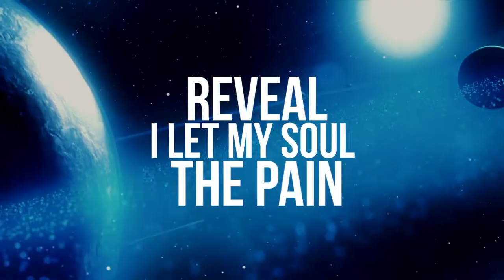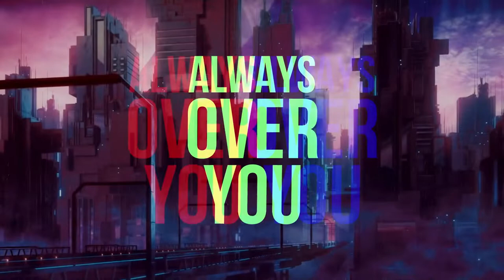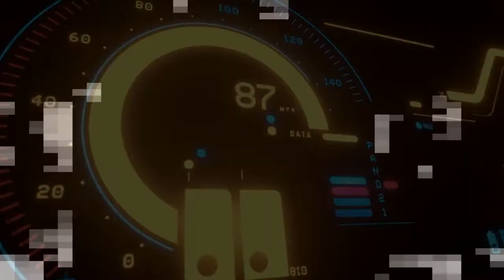Graflex, Eric C. Powell + Andrea Powell - Always Over You (Official Music Video)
Announcing the UK / US transatlantic collab ALWAYS OVER YOU from synthpop artist Ian Sharrock of Graflex and synthwave power duo Eric C. Powell + Andrea Powell. This is the first time Graflex and the Powells have collaborated on writing and releasing a song together.

With Ian composing the music, Eric focused on songwriting and production, and both Andrea and Eric writing lyrics and providing vocals, this track is the perfect example of how music can bring artists together from across the globe. ALWAYS OVER YOU is a melodic synth delight with an illuminating message about taking love for granted.

The ALWAYS OVER YOU maxi-single EP is will be available for digital download and physical CD on both artists' Bandcamp stores and all your favorite platforms for streaming.

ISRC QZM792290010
Lyrics and vocals by Andrea Powell, Eric C. Powell,
(p) 2022 Ian Sharrock and Eric C. Powell, aka Emotiv Media Group